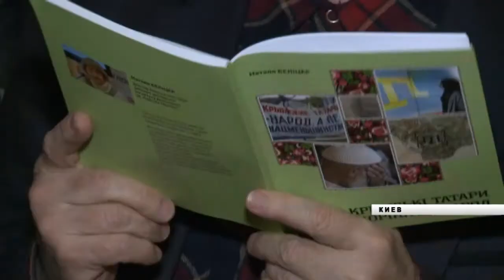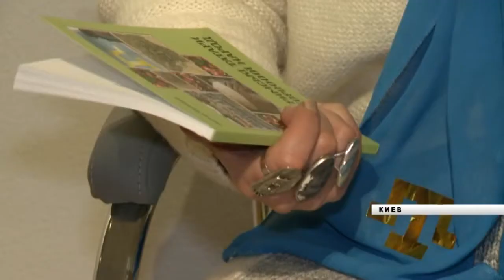«Крымские татары как коренной народ»